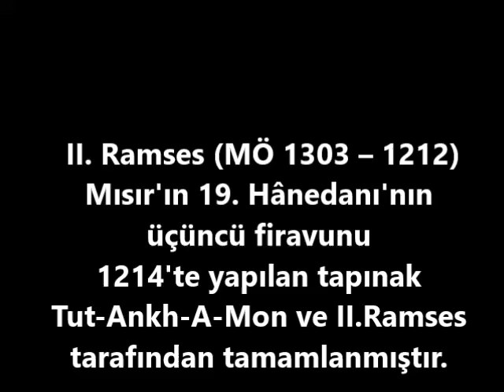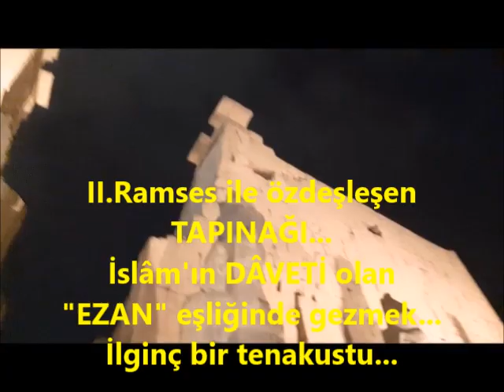Luxor tapınağı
hasansanat II.Ramsen ve Tutankamon tapınağı, Mısır Ortodoks Hıristiyan Kıptî kilisesi ve camii gezisini sunuyor...